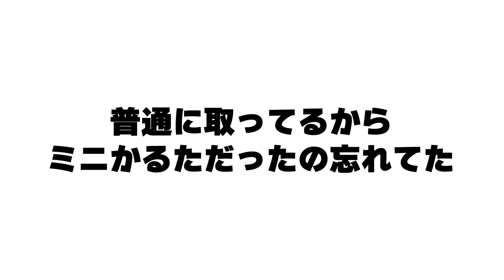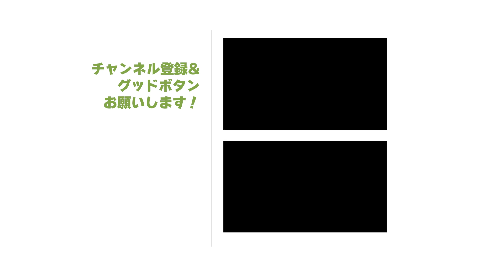【対戦】ミニかるたで正確さ勝負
ちなみに、このトレーニングのおかげで（？）、千葉大会ではメンバー４人入賞しました。

“Karuta Club”では「かるたって楽しい」に繋がる動画を配信していきます！

「Karuta Club Room」に入部しませんか？
「Karuta Club Room」とは、Karuta Clubが運営するオンライン部活動です。

【どんなコンテンツがあるの？】
川瀬将義による競技かるたが強くなるための…
✔︎質問回答・お悩み相談
✔︎部員の試合動画へのアドバイス
✔︎限定動画・限定記事

払い・構え・暗記・メンタル・教え方…
あらゆる観点をカバーしています。

【どうやって？】
✔︎部員限定Webページ
✔︎オンラインミーティング

もちろん、部員同士のノウハウ共有も行なっています。
合宿などのオフライン活動も年に数回開催予定です。